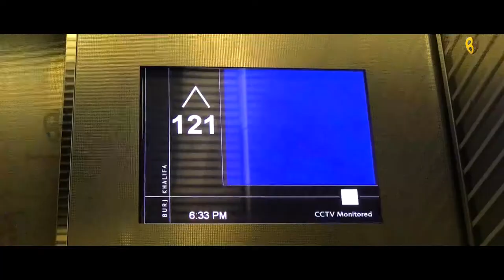Dubai The city of gold